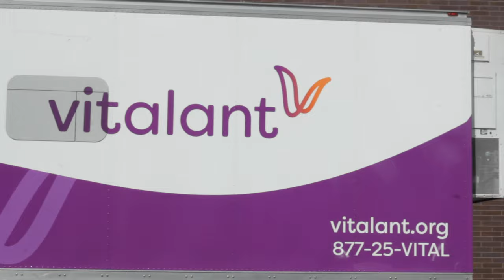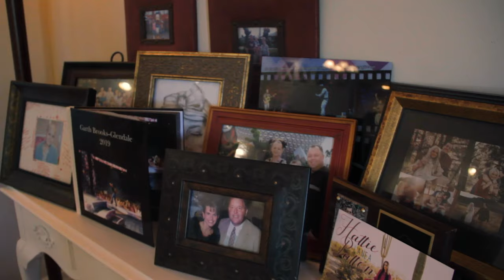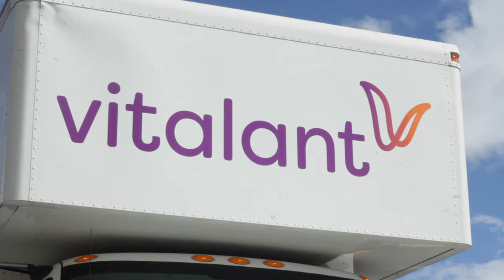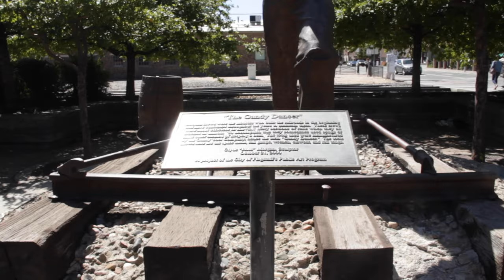Blood Drive Documentary | By David Cluff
Documentary on the dangers of not getting enough blood donations. College Project.
to learn more about Vitalant.